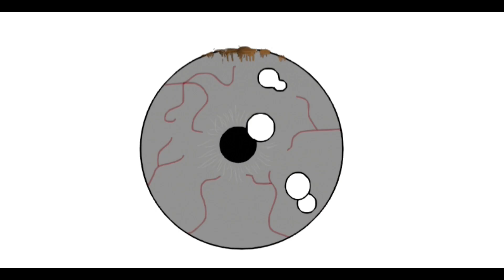One-armed cook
One-armed cook is a chaotic co-op cooking game for up to 4 people. Work as a team or cook on your own, set your own pace, and don't let the stress of a full restaurant catch up to you. The goofy physics-based aspect of the game gives this cooking game a new twist.